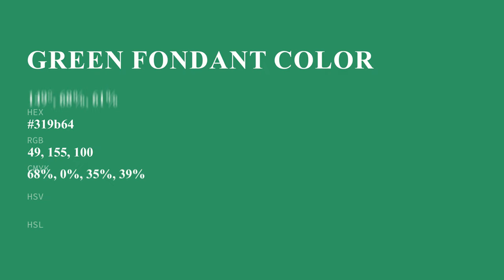Green Fondant color 319b64 hex Warm Green color 319b64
What color is Green Fondant ? 319b64 hex, Warm Green color 319b64

Hex 319b64 Color Code is also known as Green Fondant color

Hex 319b64 Color code in CMYK color (process color) code model is generated after subtraction of 68% cyan, 0% magenta, 35% yellow, 39% black.